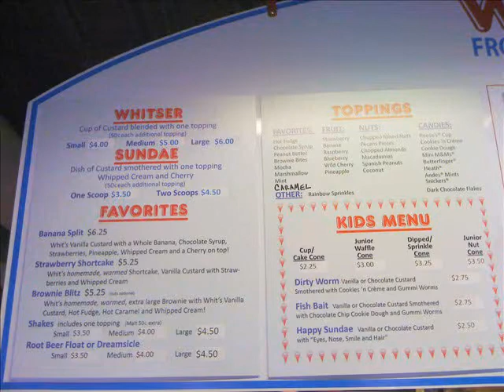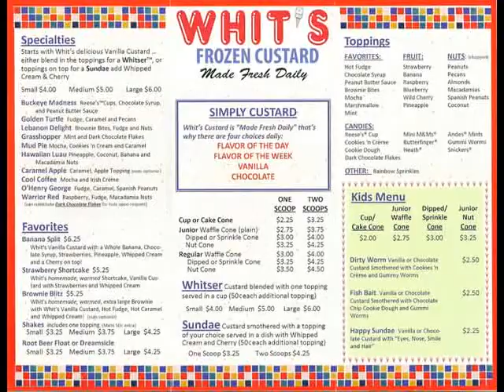Whit's Frozen Custard in Lebanon, Warren County, Ohio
Whit's Frozen Custard in Lebanon, Warren County, Ohio, located near the Lebanon Countryside Bike Trail, video courtesy of mybiketrails.com. Check out